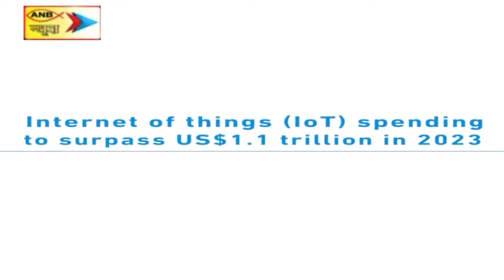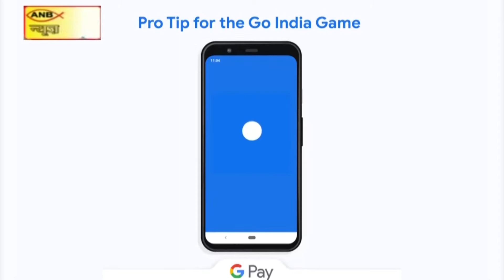गिरिडीह डीसी औऱ एसपी ने तिसरी के अवैध माइका खदान का किया निरीक्षण, पीड़ित परिवार से मिले